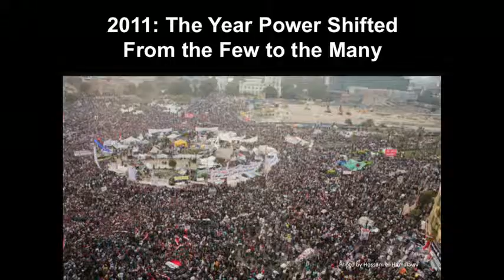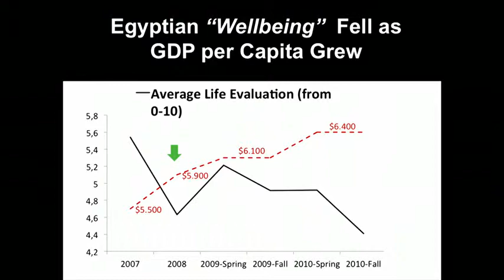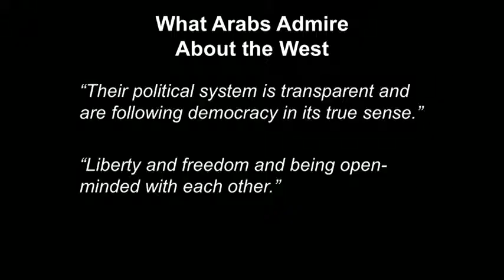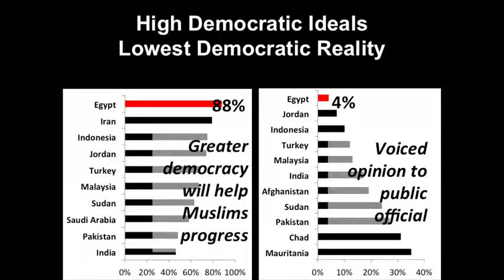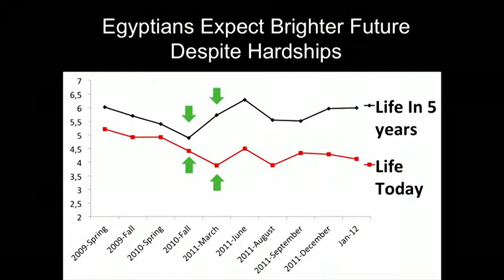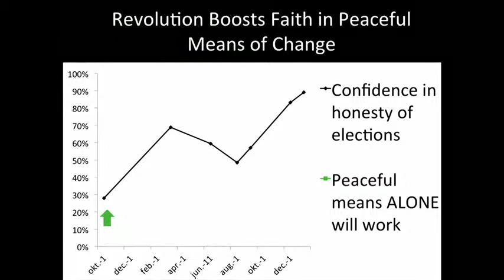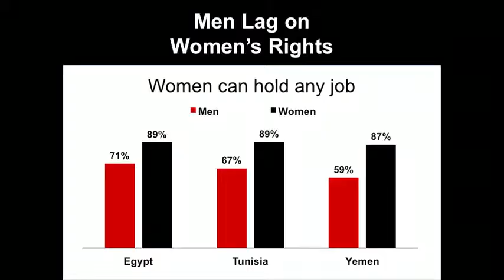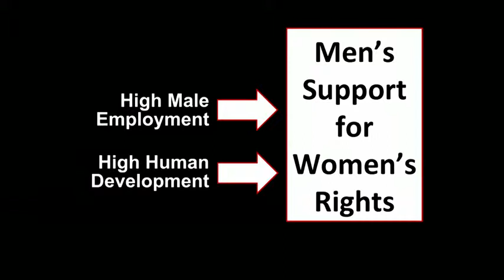TED Dalia Mogahed The attitudes th